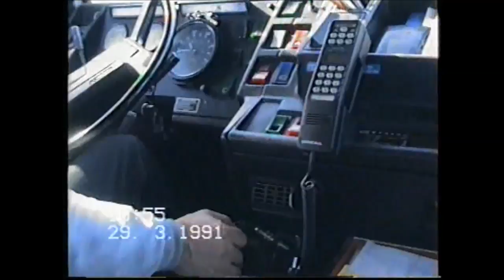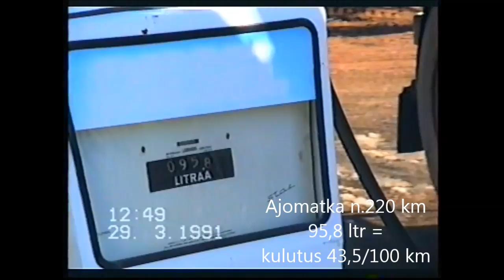Volvo F12(400hp) Kalkkikuorma Vimpelistä (Pitkäperjantai).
Kalkkikuorman haku Partekin tehtaalta, Vimpeli - Ilmajoki.
Volvo F12 -86 '380++ hp'. Auto muokattiin U.Kultavuoren turveauton alustasta vuonna 1989, lisäämällä neljäs akseli ja lava.
Perävaunu oli aluksi 2-akselinen. Kolmas akseli lisättiin jo seuraavana vuonna kokonaispainojen noustessa 56 tonniin (maaperän jäässä ollessa 60t).
60t kokonaispaino vahvistettiin 7-akselisiin yhdistelmiin vuonna 1993.